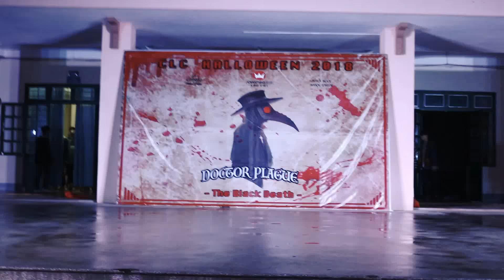Boy Meets Evil - Hann - Young God / CDC Dance Cover + Choreo / Halloween 2018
Boy Meets Evil - Dance Cover Jimin + Jhope + Choreo
Hann - Dance Cover (G)-IDLE
Young God - Dance Cover VIVA STUDIO